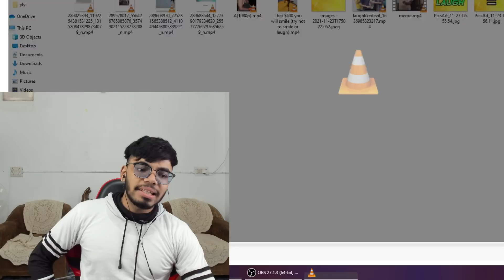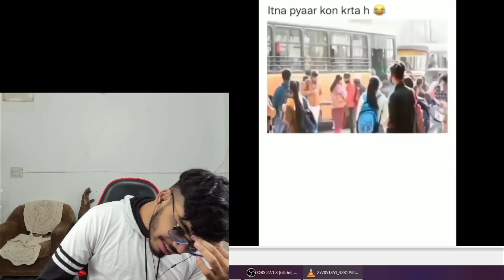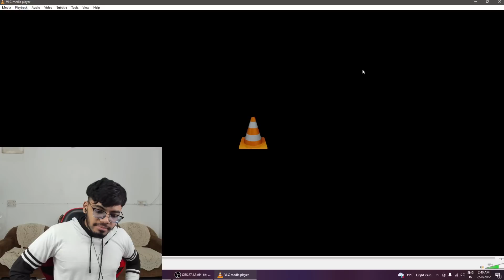I Laugh I Pay You Money 🤣- You Laugh You Lose - Indian Batman🤣